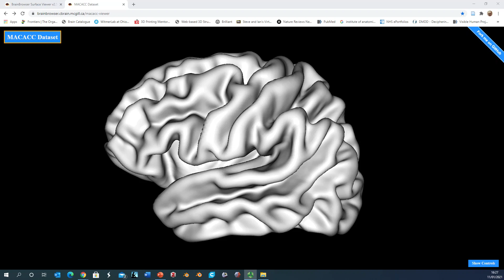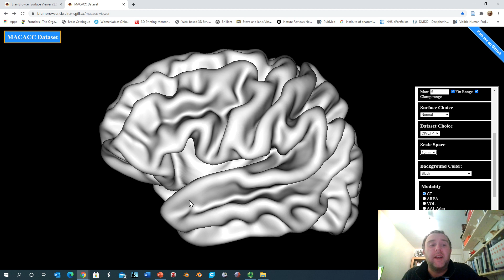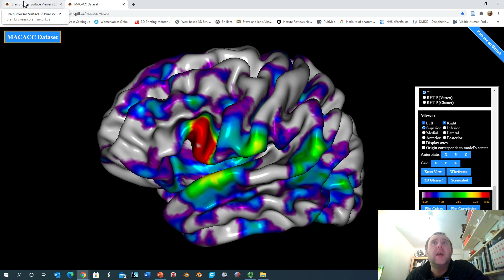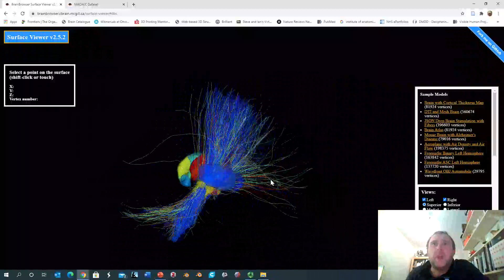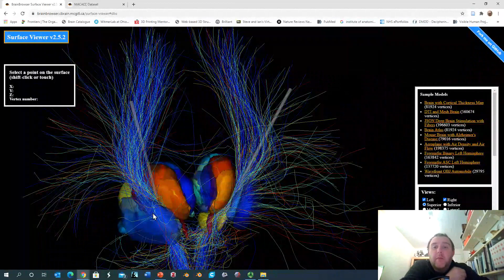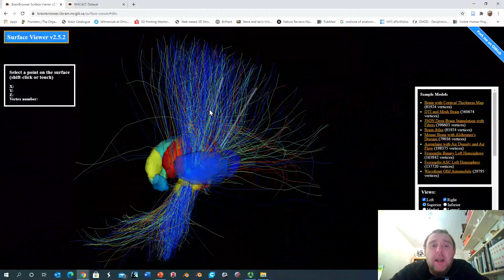Functional MRI and diffusion imaging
Using BrainBrowser from McGill University